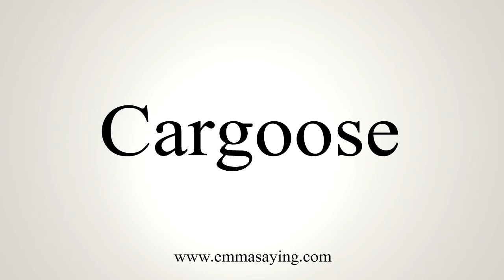How To Say Cargoose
Learn how to say Cargoose with EmmaSaying free pronunciation tutorials.